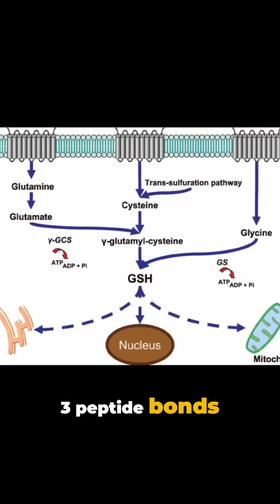Unlocking the Power of Glycine and NAC for Glutathione Boost